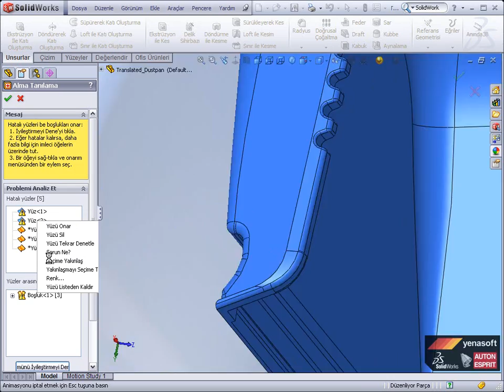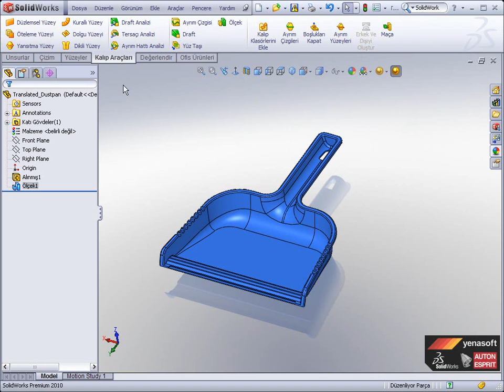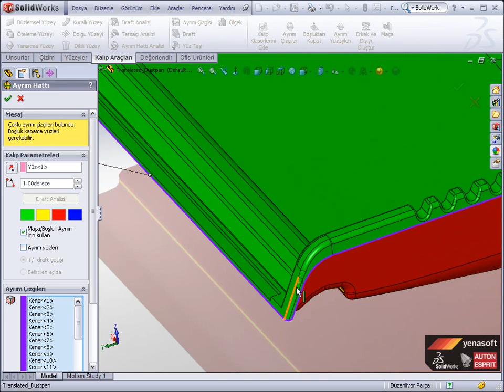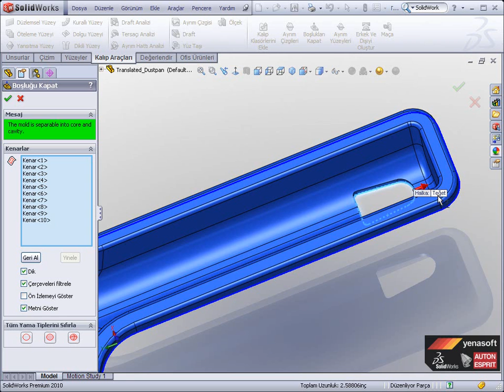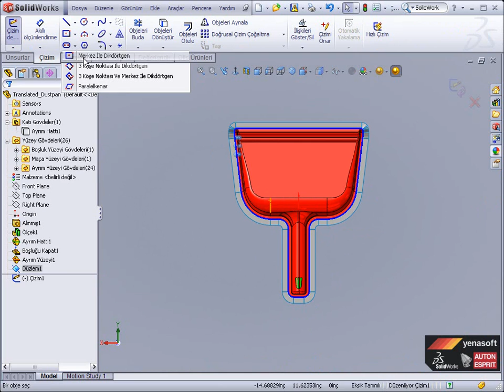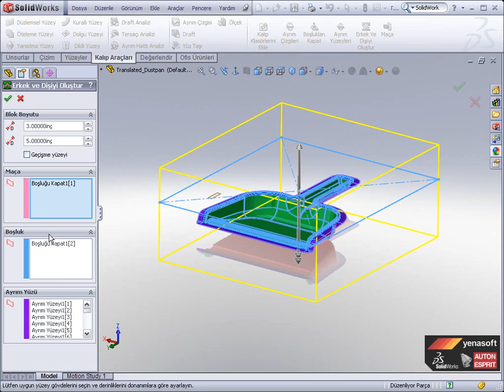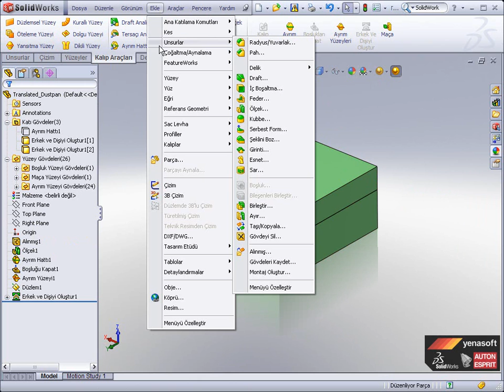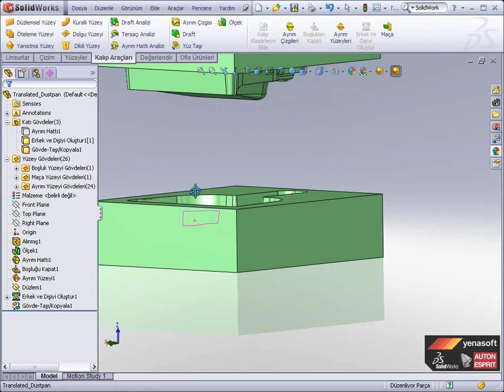28 kalip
Style's Eğitim